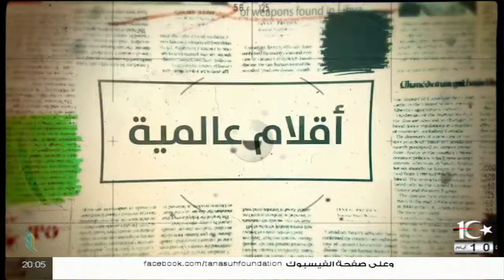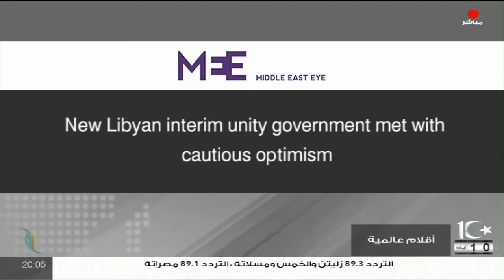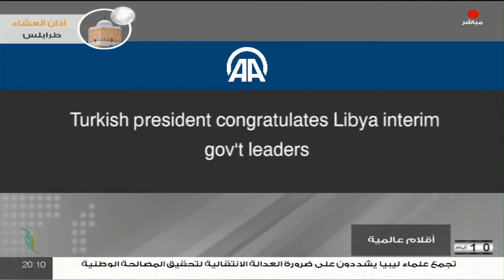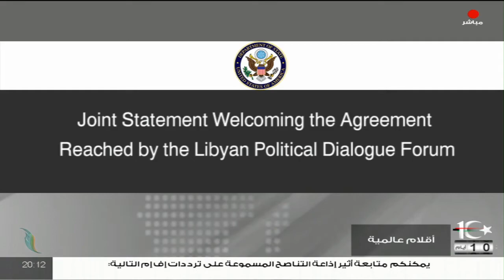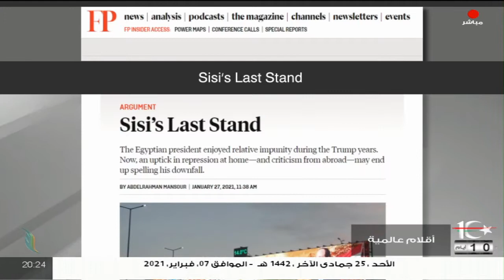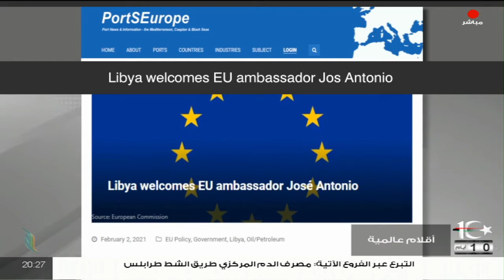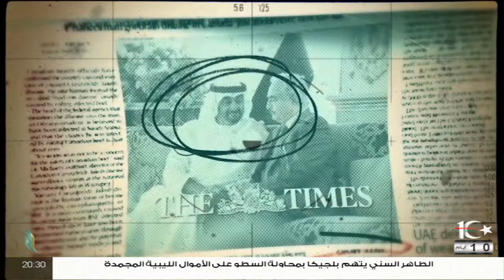أقلام عالمية | مع د. فتحي الفاضلي | 7 - 02 - 2021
ــــــــــــــــــــــــــــــــــــــــــــــــــــــــــــــــــــــــ

ــــــــــــــــــــــــــــــــــــــــــــــــــــــــــــــــــــــــــ

ــــــــــــــــــــــــــــــــــــــــــــــــــــــــــــــــــــــــــ
يمكنكم تحميل تطبيقنا TANASUH TV على الهواتف الذكية: